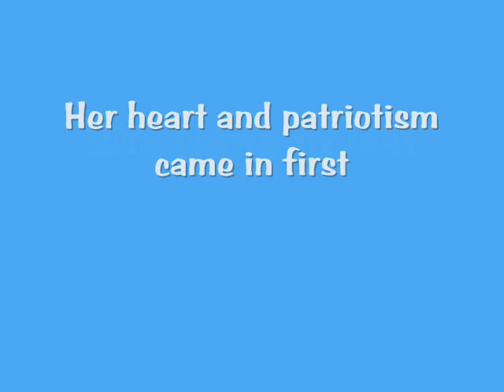Somalia Olympic Athlete Samia Yusuf Omar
The Beijing Olympics are over, but the motivational stories keep coming.  The nation of Somalia, located in the Horn of Africa, is a war torn nation.  With it's battered capital of Mogadishu.  Out of this rubble and anarchy, the troubled nation managed to send two athletes to the 2008 Beijing Olympics.

One of which is named Samia Yusuf Omar, to participate in the women's 200 meter dash.  Samia lives with her family in a two room house in Mogadishu where the family sells fruits and vegetables to earn a living.  While she subsisted on a diet of flat bread, wheat porridge, and water.

Training for the event was challenging for Samia.  Mogadishu stadium offered the only running track for her to practice.  However it was taken over by the insurgents and made into a military compound.  The other stadium is Conie Stadium built in 1958, no track, endless divots, weeds and plants.  Not hospitable to practice a track and field event.  Samia then had to train by running the streets of Mogadishu. A city torn by war and in complete anarchy.  As Samia would run she would be harassed and verbally abused by men who would say she was dressed inappropriate for a woman.  Also women should not be participating in sports.  In an attempt to reduce the criticism and threats, in that oppressive heat, Samia would wear a head scarf, long sleeve shirt, and sweat pants to run the streets.

Samia was determine to attend the Olympics, not to earn a medal, but to waive the flag of her nation for the world to see that the land of her birth is represented at the Olympics.  The hardship of living in Somalia, and the violence did nothing to diminish the patriotism this brave woman has for her country.  Waving her nation's flag was her goal at the Olympics illustrating her pride.

How many of us live in a pampered nation and do not appreciate it?  Most of us with access to YouTube live a rather comfortable live compared to Samia Yusuf Omar, but how many of us have her spirit and patriotism?

When she ran her 200 meter dash, the locals in her neighborhood scrambled to locate a television to watch her performance.  Samia came in last in this event as she was the slowest. Her heart and pride came in first, as it was the most impressive.

Music played during the photos of Samia Yusuf Omar, is the national anthem of Somalia.

Music plated toward the beginning with the first photograph of Samia is the Beijing 2008 Olympic Medal ceremony theme music, the classic Chinese tune of Molihua (Jasmine Flower).